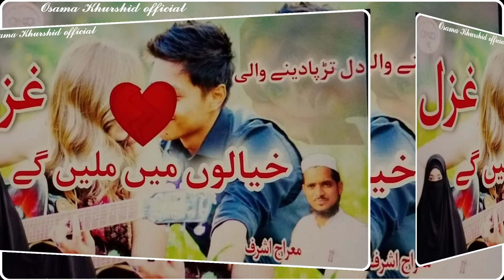Dard Bhari Ghazal | Khyalon Mein Milenge 🎤 Meraj Ashraf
Voice of 🎤 Meraj Ashraf

write✍️ by

video creation by Osama Khurshid siwani

Uploaded by Osama khurshid official

Is channel ko aap hi logon ke tabiyat ko taro taazgi bakhshne ke liye banaya gya hai aapki madad ki ashad zarurat hai

Official account

1_ میرا پیمبر عظیم تر ہے

🎤 shehab azmi

2_ دل درد سے افسردہ

🎤shehab azmi

3_ کیفیت دل کی اک دم بدل جائے گی

آواز🎤  Osama Khurshid siwani

4_ Friendship poetry 2021

🎤 Osama Khurshid siwani

5_ New Manqabat Usman e Ghani rz 2021

🎤 Osama Khurshid siwani

6_  माँ के लिए नजम

🎤Meraj Ashraf

7_ Dr shahabuddin Saheb ke liye Dardnaak 😭😭😭 Nazam

8_ gamon ke saath bhi jeene ka haosla rakhna

🎤 Zeenat sahiba

9_ Tut Jaye naa bharam hont hilaun kaise

🎤 zeenat sahiba

10_ Tadpa dene wali ghazal

🎤 zeenat sahiba